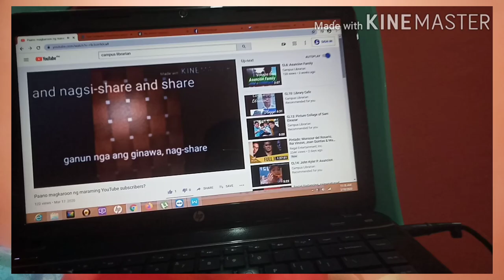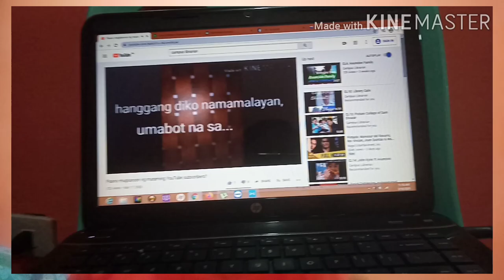How to Stop Fraudulent Activities?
CampusLibrarian Campus Librarian Episode 21: Fraudulent Activities are still there. Keep safe always. Do not give your personal information to them.